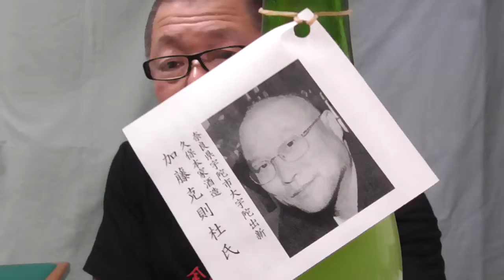熱燗小僧の会ではにごり酒もお燗